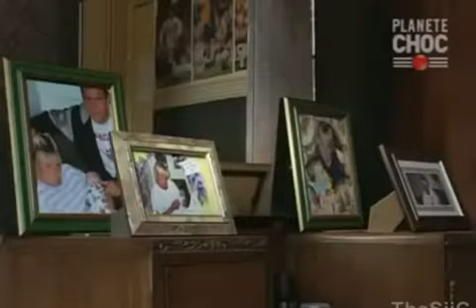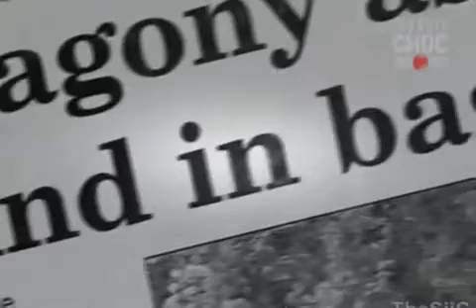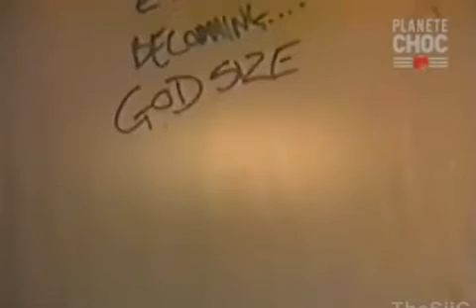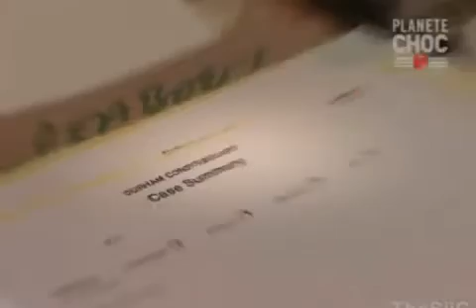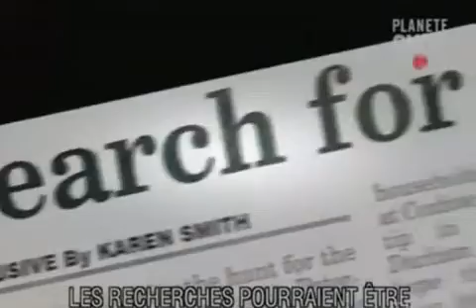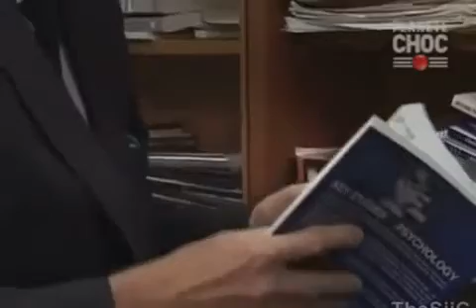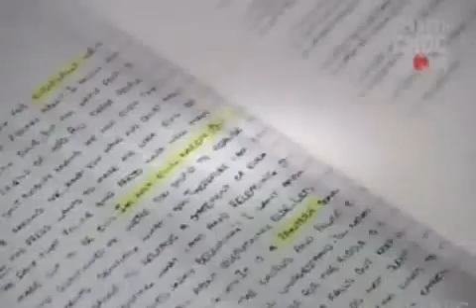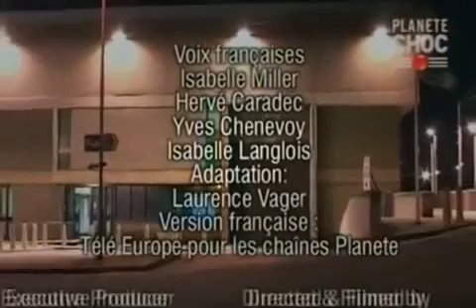☛☛ Le Tueur Le Plus Intelligent Au Monde [Reportage Extraordinaire] ☚☚